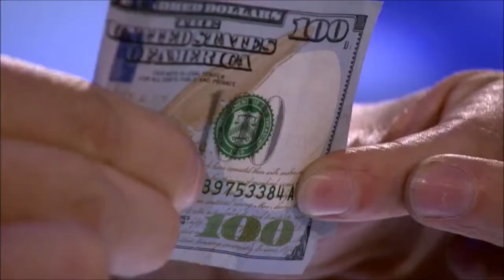The Clairvoyants IMPOSSIBLE Psychic Act | Judge Cuts 4 | America's Got Talent 2016 | Ep. 1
Husband and wife duo read cards, dice and serial numbers while blindfolded. See this brilliant acts leave the crowd speechless! » Get The America's Got Talent .

TonyPatrony Thommy Ten and Amélie van Tass Work has been crazy, sorry it's late.

A couple with a special connection attempts to connect with Heidi Klum and audience. Check out the mentalists' cool mind games. » Get The America's Got .

It's magic, it's mentalism, and it's magnificent! See The Clairvoyants' spot-on predictions with their mind-blowing performance. » Get The America's Got Talent .